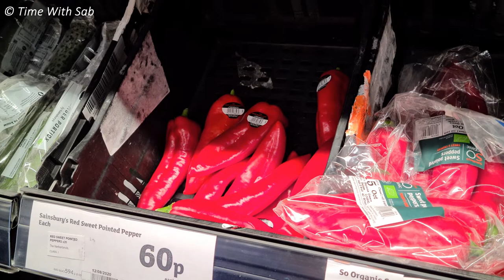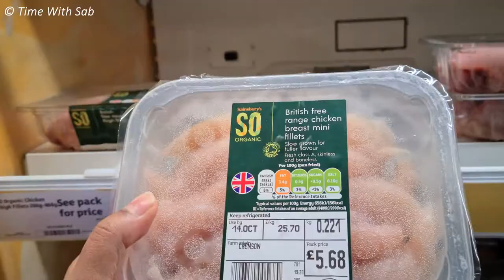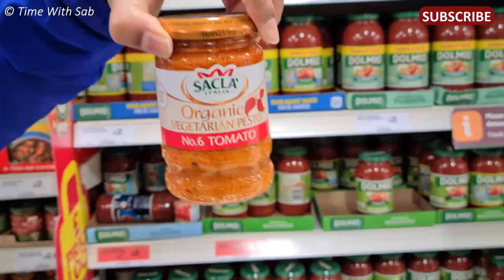Riverside walk on a friday evening | A DAY IN MY LIFE | Healthy pizza | Tamil with English Subs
Hi Friends ❤️❤️❤️
In this video you are going to come along with me for a riverside walk on a friday evening. Then we will go for grocery shopping and then I will demonstrate you all on how to make a healthy pizza with less than 500 calories. I hope you will find this video interesting and useful.

Sab ❤️❤️❤️